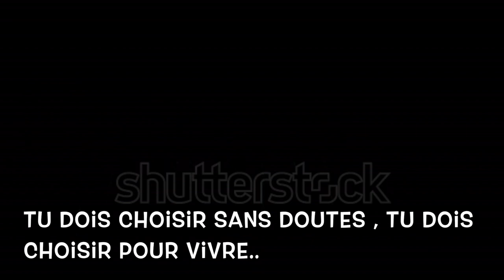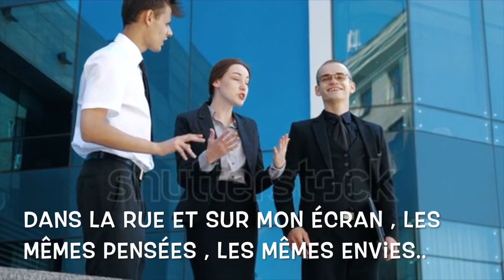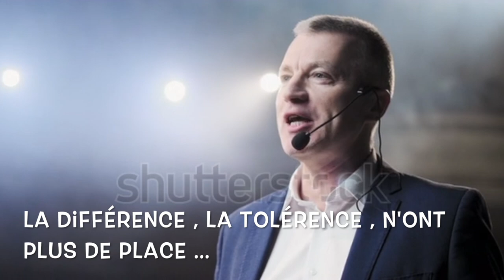NUANCE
Un monde de fous, sans recul, sans nuances, sans bienveillance... essayons de corriger et de retrouver notre besoin d'échanger sans haine et trop de certitude..., avec beaucoup d'amour et de musique

A world of fools, without hindsight, without nuances, without benevolence... let us try to correct and rediscover our need to exchange without hatred and too much certainty..., with a lot of love and music